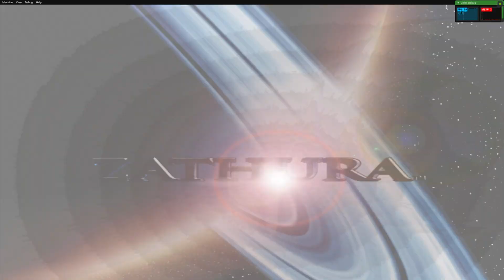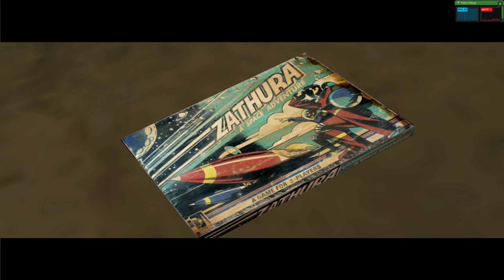XEMU Xbox Emulator - Zathura Ingame / Gameplay / 1440p (feat/surf-scale WIP)